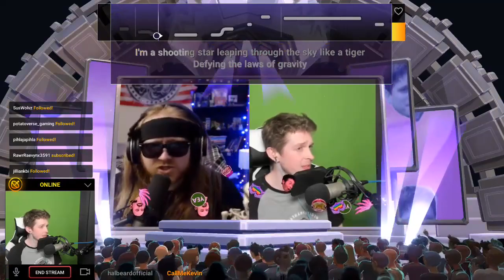Don't Stop Me Now - CallMeKevin (ft. halbeardofficial)